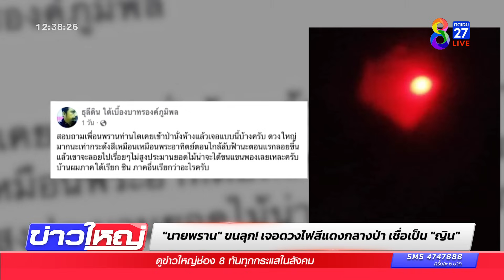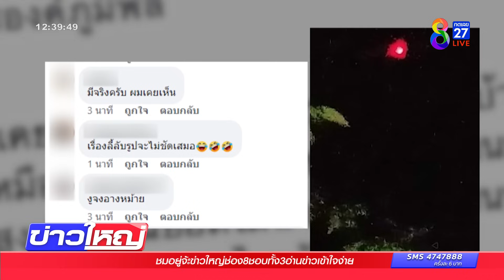"นายพราน" เจอดวงไฟสีแดงกลางป่า เชื่อเป็น "ญิน" | ข่าวช่อง8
นายพรานเข้าไปส่องสัตว์ในป่า เจอดวงไฟปริศนา ทำเอาขนลุกจนต้องมาถามเพื่อนๆว่า เคยเจอไหม สิ่งนี้เรียกว่า "ญิน"
⚠️ เป็นความเชื่อส่วนบุคคล โปรดใช้วิจารณญาณในการรับชม